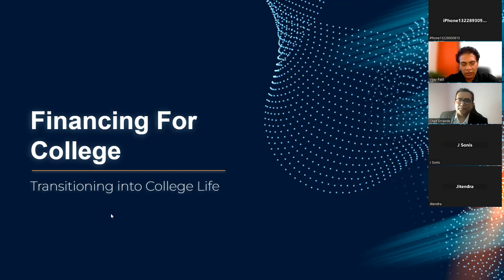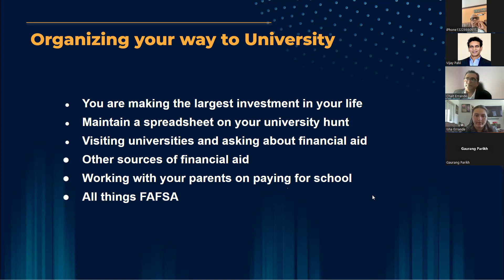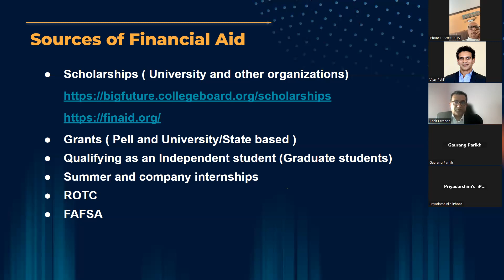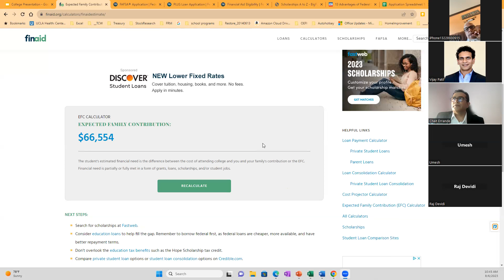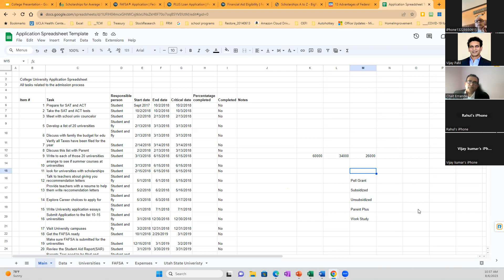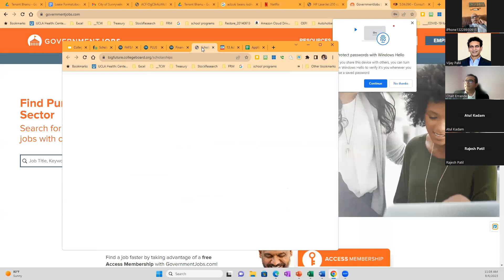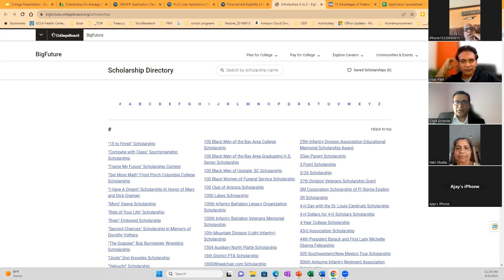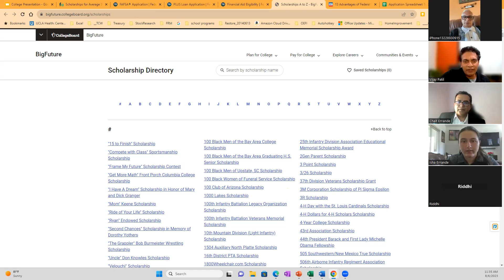SMAP Youth USA College Financing Aug 2023 Chait Erande and Isha Erande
College education is very expensive in the US but there are strategies that can help us lower the stress, and optimize the spend but more importantly avoid falling into the traps.